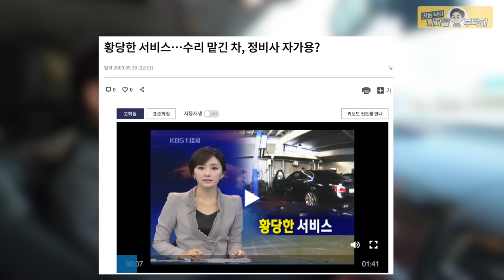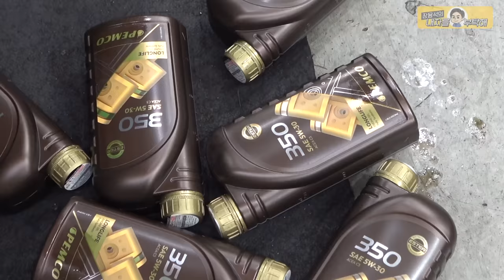손님차로 출퇴근해 보는이유🙃오늘피로 정비멍으로 풀어드림 Ep3.폭스바겐 투아렉 V6 TDI 엔진수리 수입차정비 touareg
긴 작업을 마무리했습니다.
멍~한 시청시간이 쉼이 되셨기를 바랍니다.

1번 하남점 (카닥터모터스) 경기 하남시 샘재로 107-1
2번 남양주점    경기 남양주시 오남읍 양지로 77 가동 101호
3번 광주점   광주 북구 연양로95번길 9 1층
4번 부산점   부산광역시 기장군 정관읍 예림1로 6
5번 동탄신도시점   경기도 화성시 효행로 1156번길 9 (병점동)